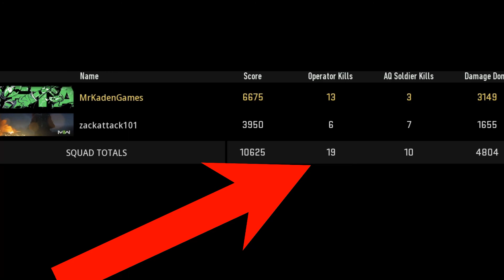🔥MY FIRST WARZONE 2 WIN!!🔥 (19 TEAM KILLS) Ft. ZackAttack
Chapters
Wholesome MrKadenGames Content: 0:00
END GAME: 3:13
OUTRO: 4:44